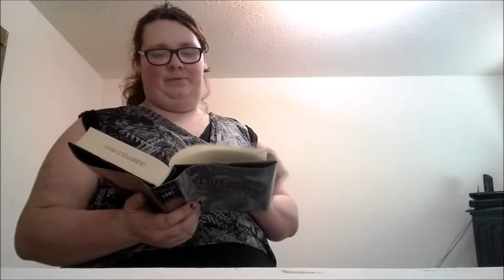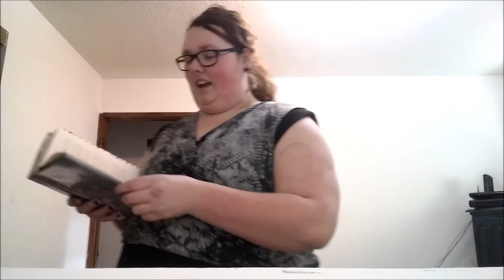United as One Book Talk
hope you enjoyed! And sorry for the lack of videos lately